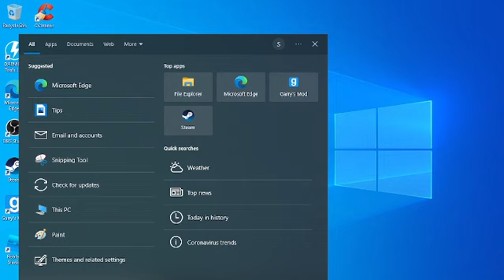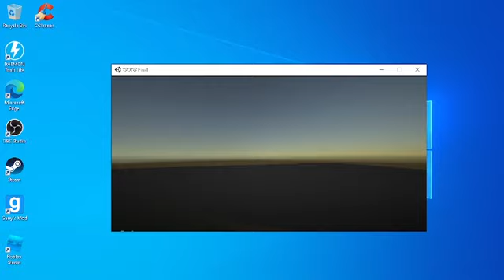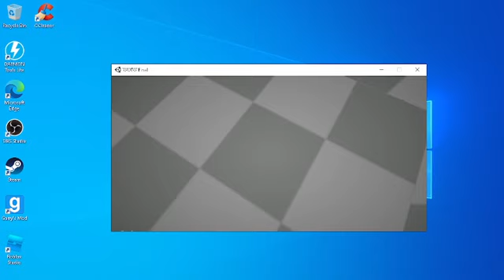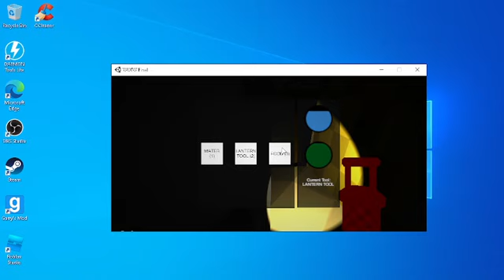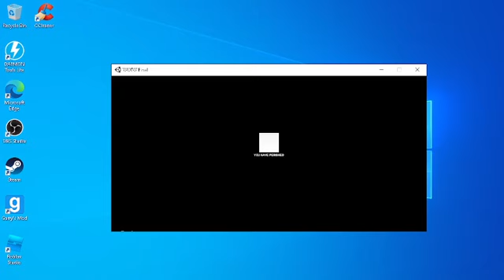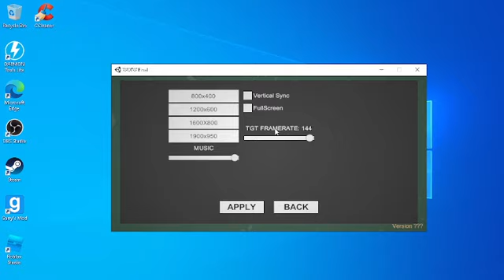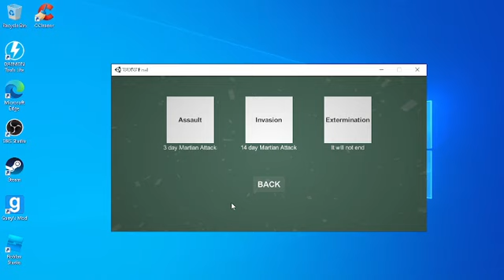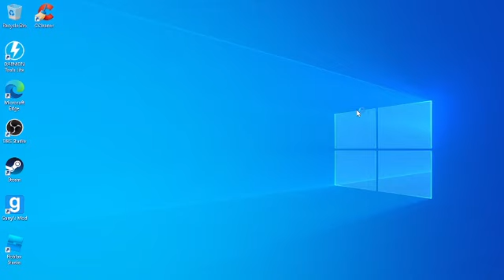war of the worlds prototype sub goal 15 current when video comes out 13/15 have a good day/night :))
like normal playing wotws prototype sorry for shit video im just really tired